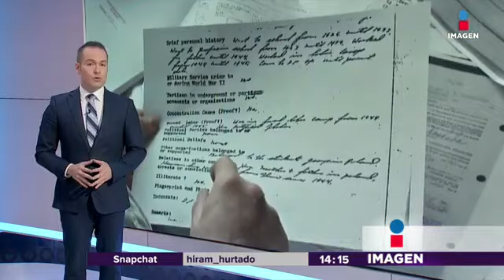Se acerca el Brexit y Escocia quiere quedarse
En espera del Brexit, Escocia vuelve a pedir su independencia para quedarse en la Unión Europea.